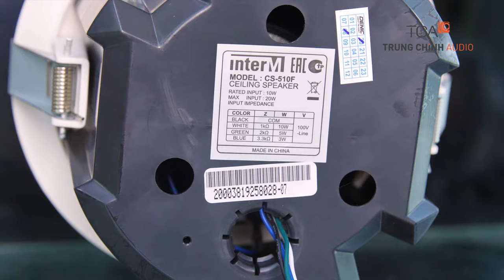Loa âm trần Inter M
Tất cả các sản phẩm loa trần đều cấp CO,CQ, Invoice, Packinglist kèm theo
Quý khách hàng tham khảo tại website
🏪 𝐓𝐫𝐮𝐧𝐠 𝐂𝐡𝐢́𝐧𝐡 𝐀𝐮𝐝𝐢𝐨 - 𝐓𝐂𝐀